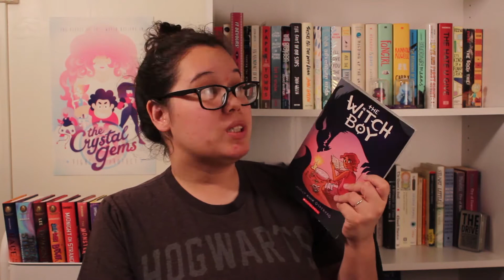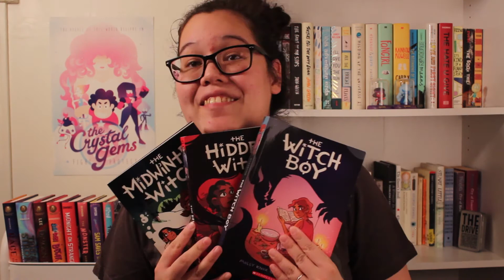Mon Jul 27th: Katrina reviews The Witch Boy by Molly Knox Ostertag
Read The Witch Boy by Molly Knox Ostertag so I can talk about this book with you

Follow NFi!
Ask for an invite to our Discord.